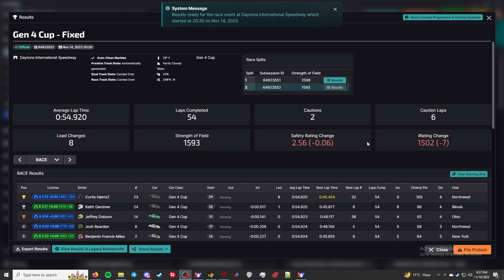Gen 4 Cup Series - Daytona International Speedway - "Where's the Yellows?"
This is the Gen 4 Cup Series in iRacing. This week's track is Daytona International Speedway.

Chapters
00:00 - Intro/practice
00:12 - Qualifying
04:58 - Grid up and pace laps
09:06 - Race
58:44 - Checkered Flag
1:01:10 - Crashes
1:03:00 - Results